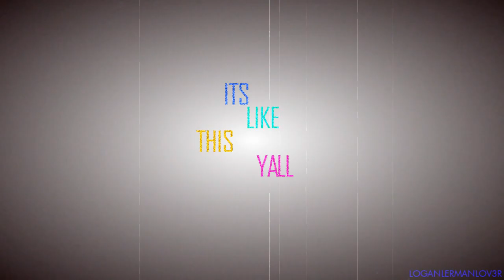logan lerman || remember the name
really happy with how this turned out :) wish it couldve been longer but it kept crashing on me and i was getting so frustrated :P

- side note -
if youre a one direction fan id really appreaciate if you could watch/comment/rate this tribute video i made of them. it would mean a lot to me! thanks! :)